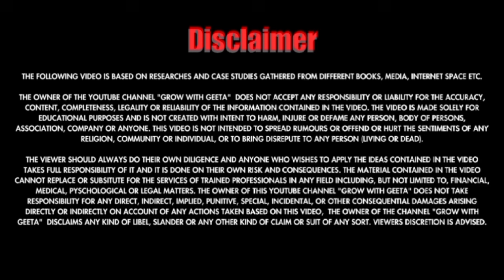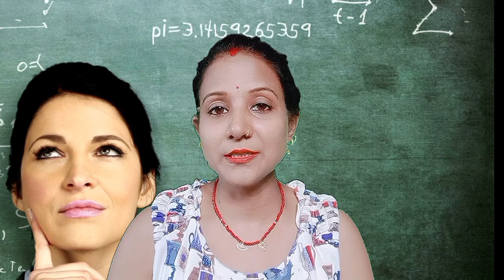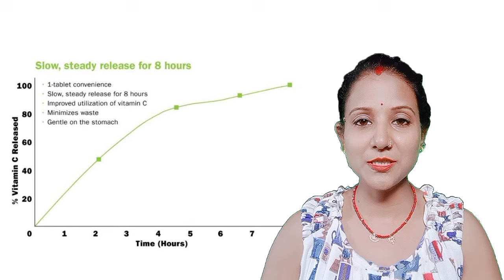बदलते मौसम में कैसे रखें अपनें आप को मज़बूत/बदलते मौसम में अपने शरीर को स्वस्थ कैसे रखें ?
Immunity ko majboot kaise kare?
Cough,Cold se hai pareshan
Nutrilite Protein Powder benefits
Benefits of Nutrilite Vitamin C Cherry Plus
Benefits of Nutrilite Tulsi
Benefits of Amway Nutrilite All Plant Protein Powder

🌐🌐Social Media Link:
1) Instagram:
     t=Q_eLmEKk1rHPFNKz-Dm4fQ&s=09
4) Linkdin:

THE FOLLOWING VIDEO IS BASED ON RESEARCHES AND CASE STUDIES GATHERED FROM DIFFERENT BOOKS, MEDIA, INTERNET SPACE ETC.

THE OWNER OF THE YOUTUBE CHANNEL "GROW WITH GEETA"  DOES NOT ACCEPT ANY RESPONSIBILITY OR LIABILITY FOR THE ACCURACY, CONTENT, COMPLETENESS, LEGALITY OR RELIABILITY OF THE INFORMATION CONTAINED IN THE VIDEO. THIS VIDEO IS NOT INTENDED TO SPREAD RUMOURS OR OFFEND OR HURT THE SENTIMENTS OF ANY RELIGION, COMMUNITY OR INDIVIDUAL, OR TO BRING DISREPUTE TO ANY PERSON (LIVING OR DEAD).

THE VIEWER SHOULD ALWAYS DO THEIR OWN DILIGENCE AND ANYONE WHO WISHES TO APPLY THE IDEAS CONTAINED IN THE VIDEO TAKES FULL RESPONSIBILITY OF IT AND IT IS DONE ON THEIR OWN RISK AND CONSEQUENCES. THE MATERIAL CONTAINED IN THE VIDEO CANNOT REPLACE OR SUBSITUTE FOR THE SERVICES OF TRAINED PROFESSIONALS IN ANY FIELD INCLUDING, BUT NOT LIMITED TO, FINANCIAL, MEDICAL, PYSCHOLOGICAL OR LEGAL MATTERS. THE OWNER OF THIS YOUTUBE CHANNEL "GROW WITH GEETA" DOES NOT TAKE RESPONSIBILITY FOR ANY DIRECT, INDIRECT, IMPLIED, PUNITIVE, SPECIAL, INCIDENTAL, OR OTHER CONSEQUENTIAL DAMAGES ARISING DIRECTLY OR INDIRECTLY ON ACCOUNT OF ANY ACTIONS TAKEN BASED ON THIS VIDEO,  THE OWNER OF THE CHANNEL "GROW WITH GEETA"  DISCLAIMS ANY KIND OF LIBEL, SLANDER OR ANY OTHER KIND OF CLAIM OR SUIT OF ANY SORT. VIEWERS DISCRETION IS ADVISED.